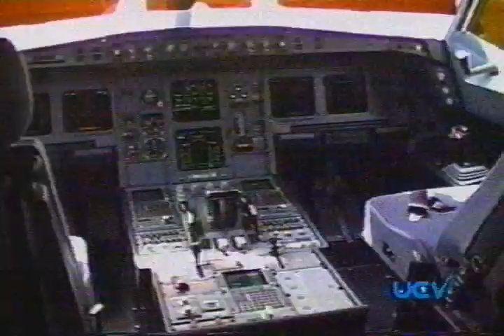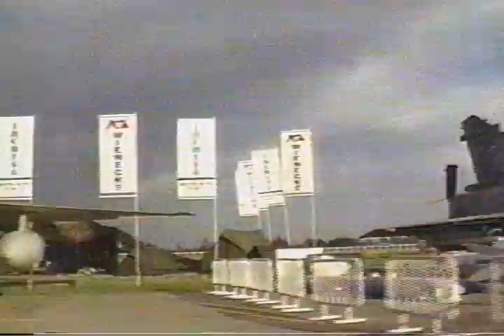FIDAE 98 : Recorrido por la feria 2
FIDAE 98 : Recorrido por la feria :: Parte 2